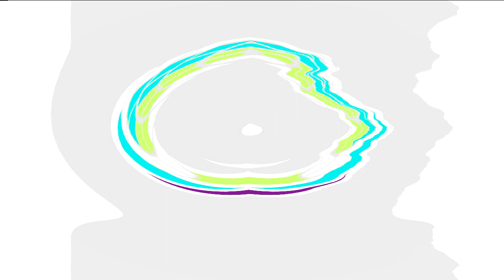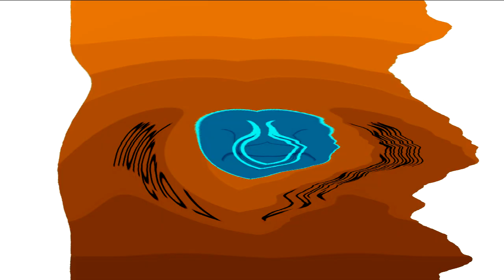All Windows Animations From MS Paint Updated in G Major 806